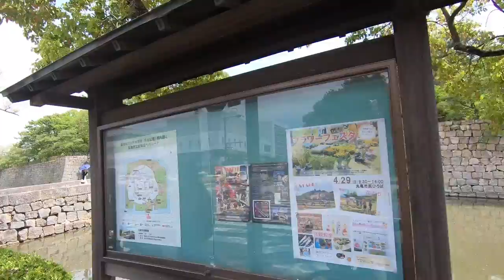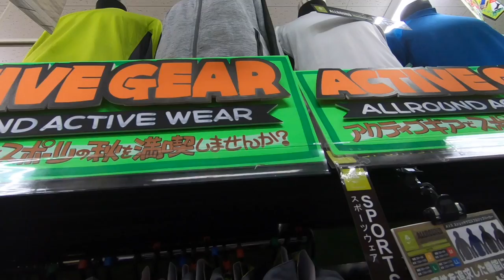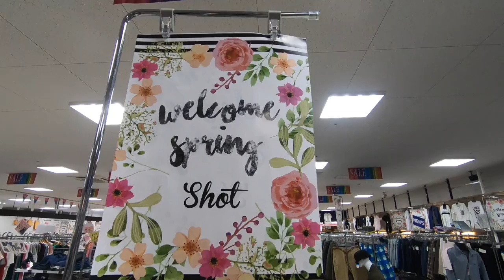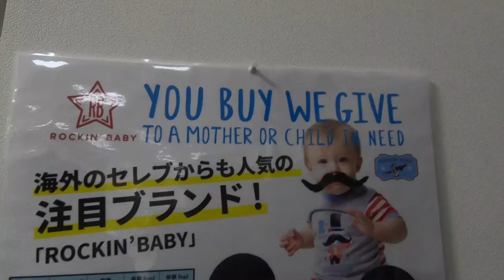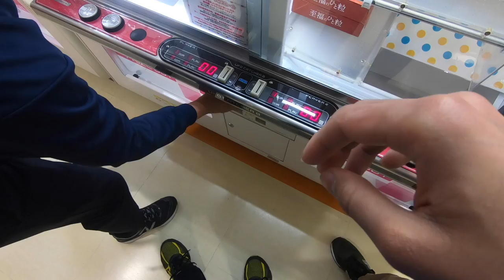Jalan jalan ke Marugame Utazu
This video is about marugame utzu